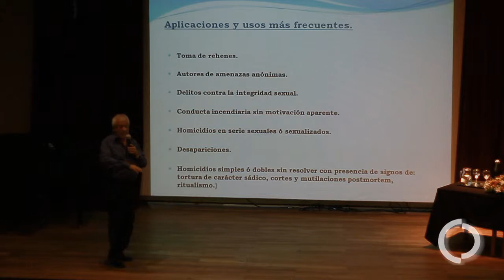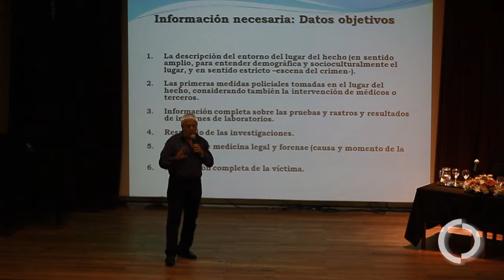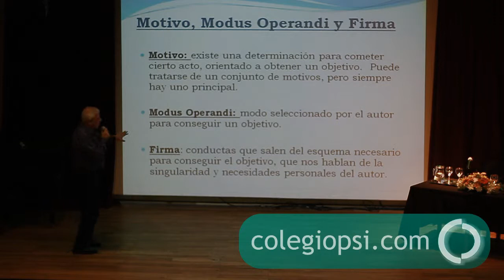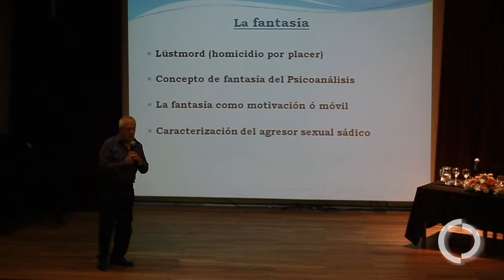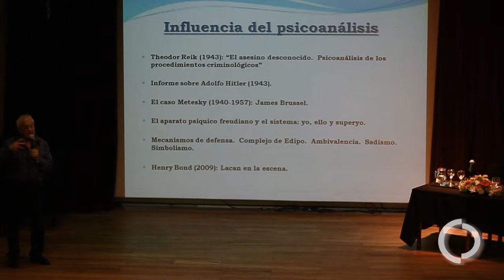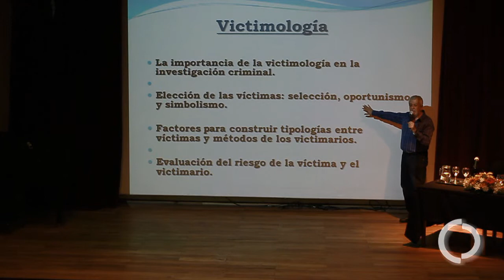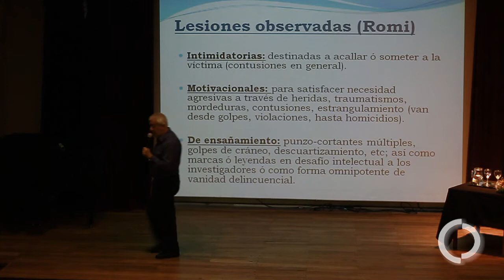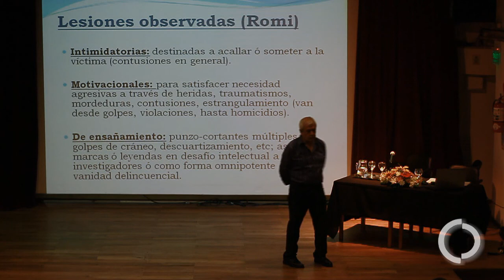Criminología y Criminalística: Lic. Luis Alberto Disanto 06/11/2015 (Parte 02)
Contribuciones Psi a la Criminología y Criminalística:
Charla "Del perfilamiento al análisis. El psicólogo en función de investigador criminal", dictada por el LIC. LUIS DISANTO el 06 DE NOVIEMBRE DE 2015, 18:00 horas en Salón auditorio Asociación Médica Rosario (España 401, Rosario).
Con la Coordinación a cargo de Ps. Elena Davoli y Ps. Susana Olcese.
La actividad fue NO arancelada y estuvo organizada por PRESIDENCIA y DIRECCIÓN DE DOCENCIA Y CIENTÍFICA del Colegio de Psicólogos de la Provincia de Santa Fe, 2ª Circ. Rosario.